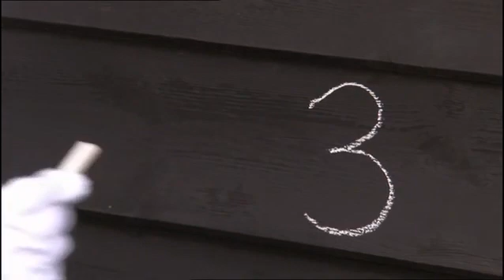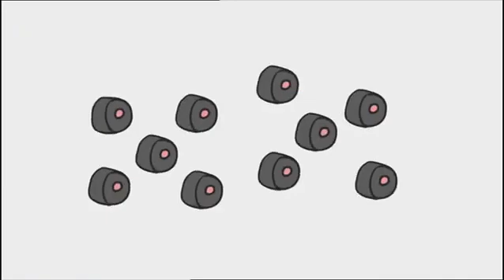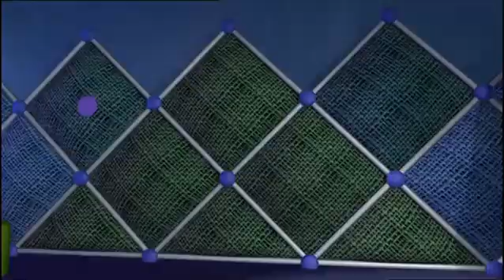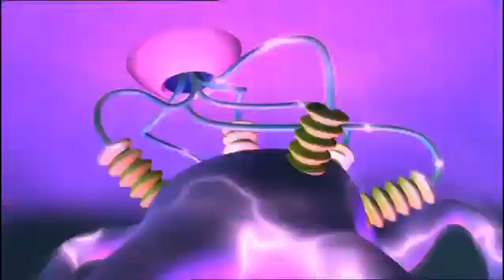NUMBERJACKS | Into The Teens | S1E34